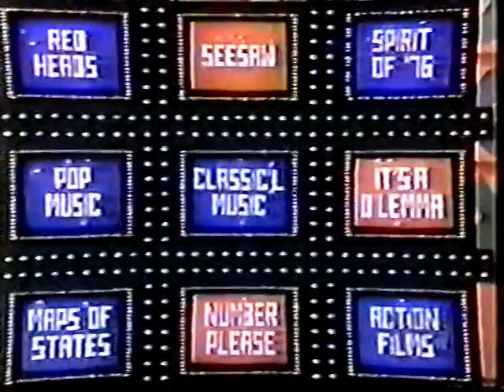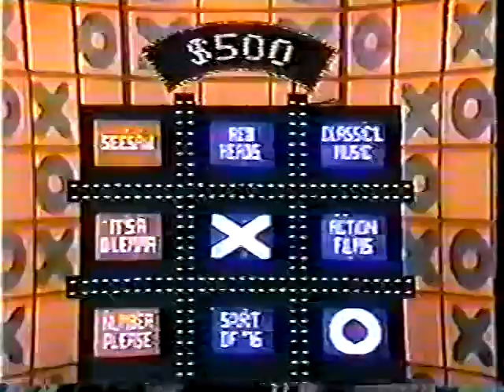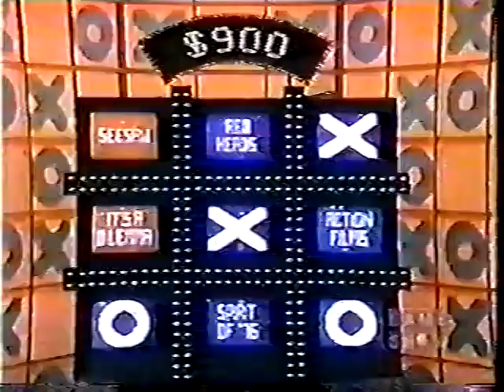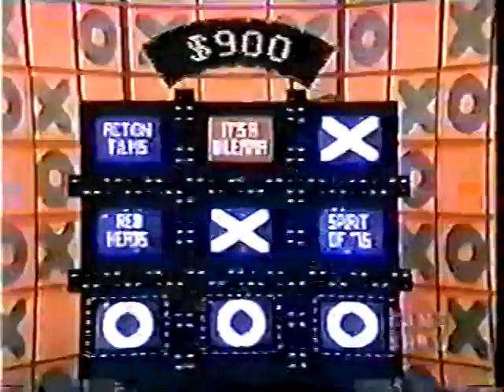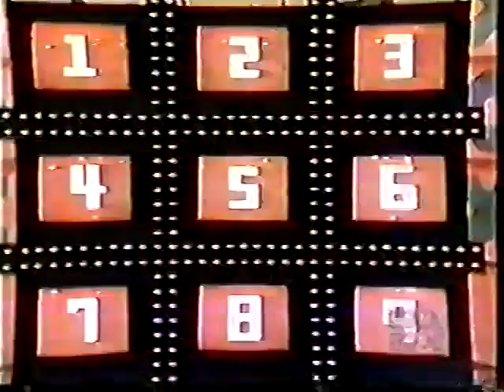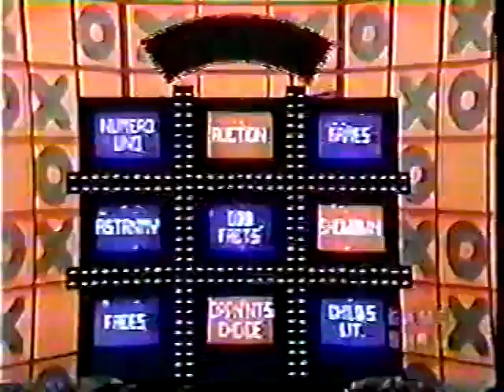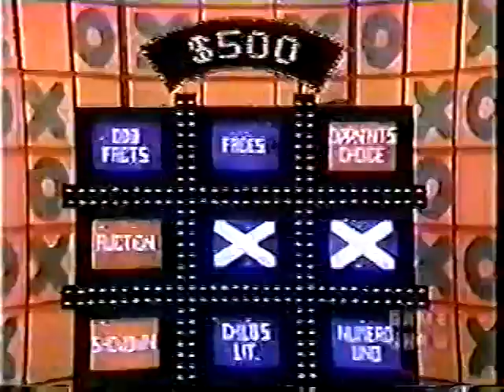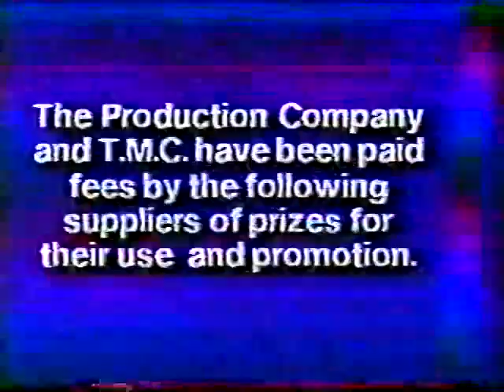Tic Tac Dough Tricia vs Morgan